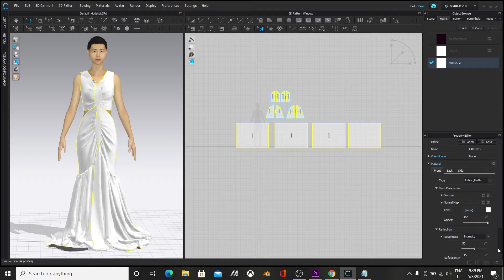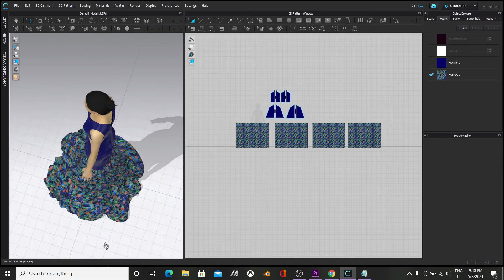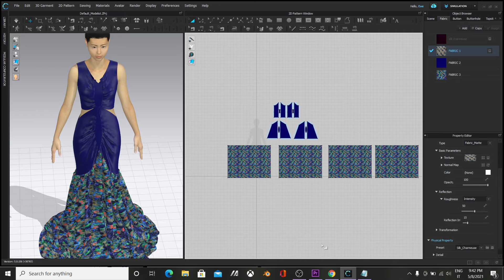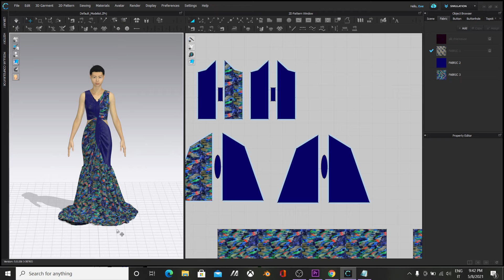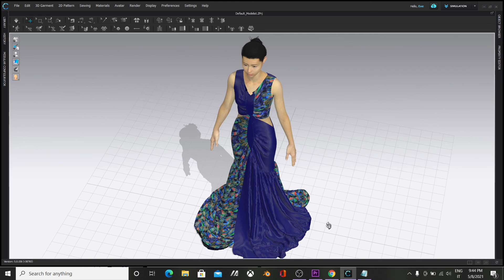Timelapse of how I changed the color and texture of evening gown in CLO3D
The video shows how I changed the colors and textures of the evening gown from the last video. élay around with colors and textures to come up with interesting designs.